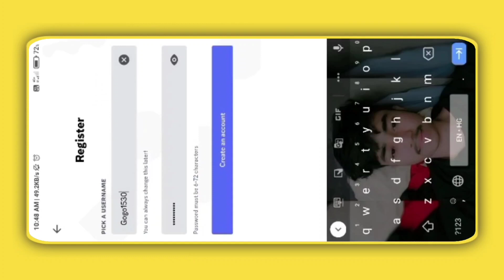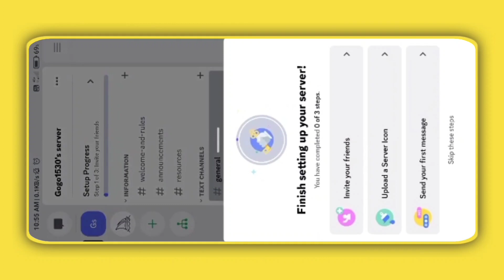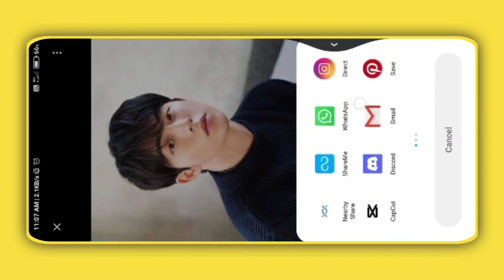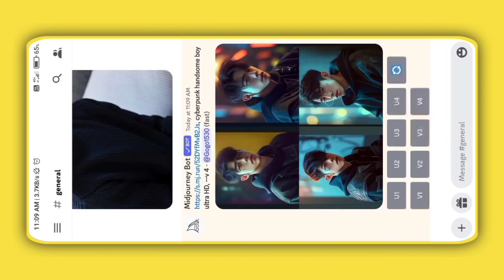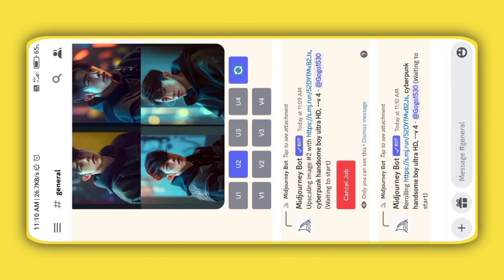3D Ai Cartoon Image Editing | Discord Trending 3d Cartoon Photo Editing | Android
3D Ai Cartoon Image Editing | Discord Trending 3d Cartoon Photo Editing | Android

Discord photo editing
Discord imagine editing
Ai robot photo editing
Ai cartoon image editing
Midjourney
Midjourney robot photo editing
New trending 3D Ai cartoon photo
3D ai cartoon image in discord
Viral discord Ai photo editing